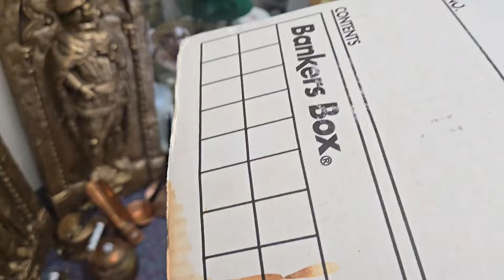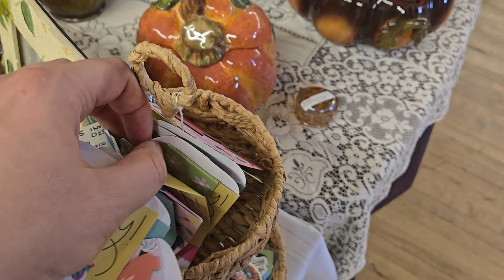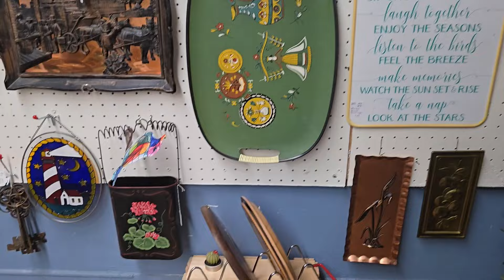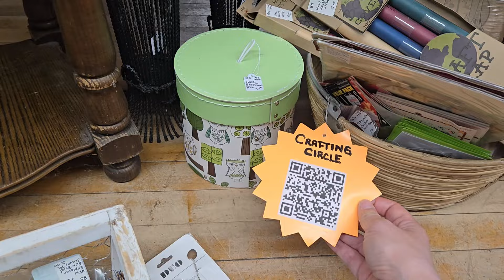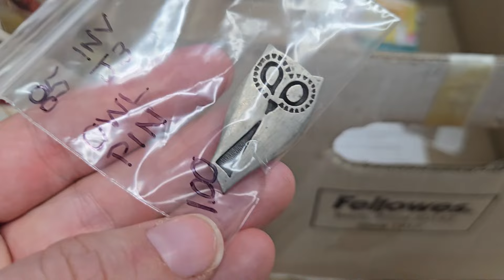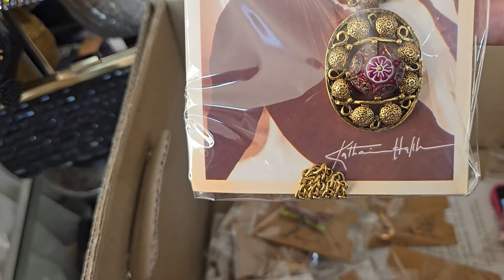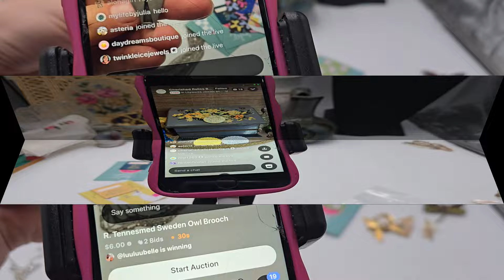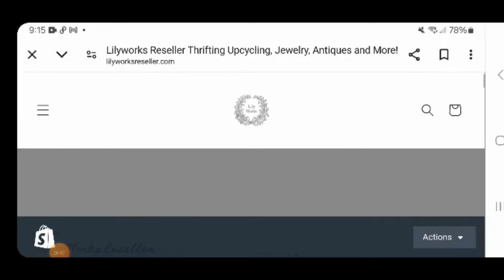Finding Vintage Jewelry for Reselling Day in the Life District Marketplace Owner | Thrift with Me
53140, Kenosha, WI, United States, 53140

FRIEND MAIL
**Mailing Address
    Lily Work

Business items I CANNOT live without:
Listen to Audio Books while working! A definite favorite!
Large Ikea Type Bags for Packages
Sonic Jewelry Cleaner
Jewelry Eye Loupe
Small Photo Light Box (brooches, rings, earrings)
Black Light
Poly Mailers Large
Poly Mailers Small
Gel Glue